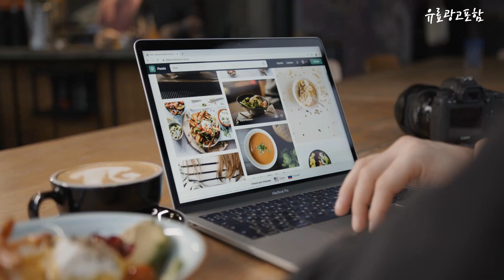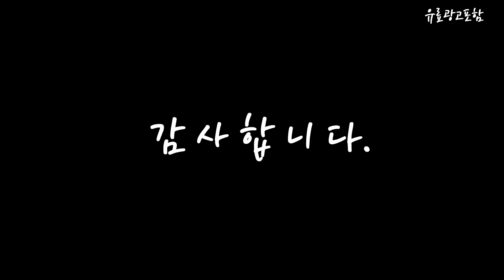원터치텐트 Top10!! 요즘 인기있는 원터치텐트 구매 가격 평점 후기 비교 총정리!!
❤️❤️❤️ 요즘 인기있는 원터치텐트 구매 가격 평점 후기 비교 총정리해 보았어요!! ❤️❤️❤️

[00:06]
10위. 몬테리아 에어텐트 글램핑 에어텐트 에어텐트 캠핑 원터치 [246,900원]

[00:11]
9위. 복나이트 캠핑텐트 원터치텐트 방수 차양텐트 돔텐트 텐트추천 [59,990원]

[00:17]
8위. 투명텐트 원터치 쉘터 돔 비닐 천막 야외 [219,000원]

[00:22]
7위. Maxinsk 캠핑 야외 비치 원터치 자동텐트 방수텐트 [55,000원]

[00:28]
6위. 빈슨메시프 티클라 프리미엄 원터치 텐트 그린 3인용 [40,400원]

[00:33]
5위. 투룸 거실 야외 캠핑 원터치 텐트 430 [285,000원]

[00:39]
4위. 코멧 아웃도어 원터치 텐트 145x245x110cm 베이지 3-4인용 [39,900원]

[00:45]
3위. Euphiora 원터치텐트 돔텐트 육각 텐트 백패킹텐트 캠핑그늘막텐트 [79,800원]

[00:51]
2위. ONH 원터치 텐트 간편한 방수 접이식 3-4인용(220*200*145cm) [50,800원]

[00:56]
1위. 차차차 차박텐트 캠핑 큐브형 원터치 쉘터 팝업 [432,600원]